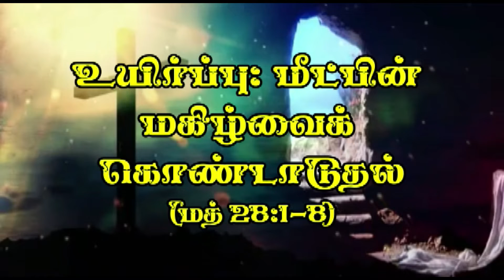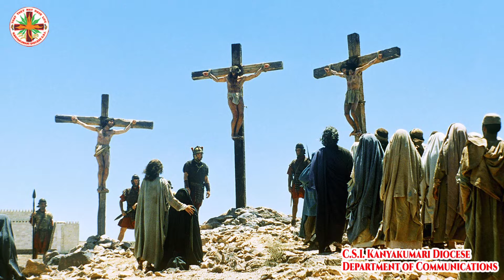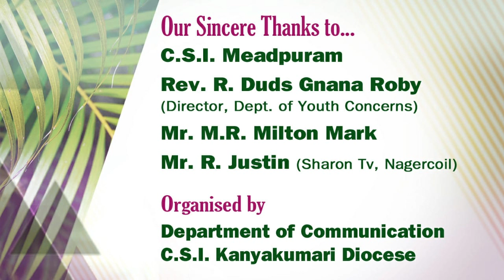Resurrection Sunday 2021| Sermon | Rt.Rev. Dr. A.R. Chelliah | CSI Kanyakumari Diocese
Holy Week & Resurrection Sunday 2021 Meditations

Resurrection Sunday
Resurrection: Celebrating the Joy of Salvation (Matt 28:1-8)

by
Rt.Rev. Dr. A.R. Chelliah (Bishop, CSI Kanyakumari Diocese)

Organised by,
Department of Communications
CSI Kanyakumari Diocese